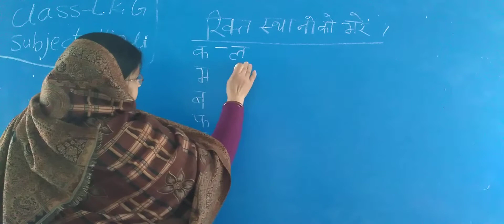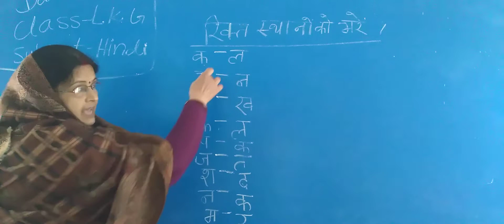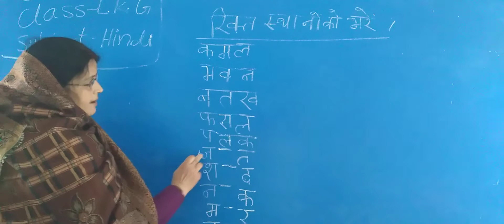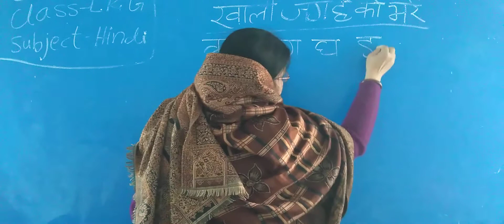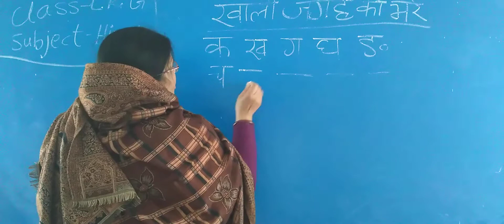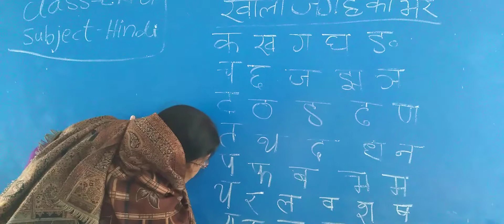Class L k G sub hindi by Ranjana mam